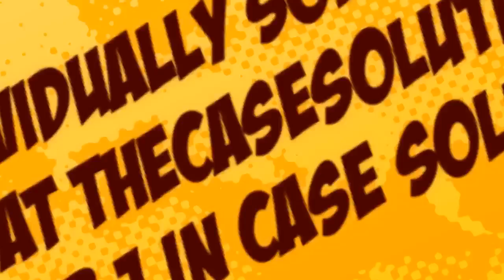1 greater than 2? Less Is More Under Volatile Exchange Rates In Global Supply Chains Case Solutions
This case is about 1 GREATER THAN 2? LESS IS MORE UNDER VOLATILE EXCHANGE RATES IN GLOBAL SUPPLY CHAINS

Get your 1 GREATER THAN 2? LESS IS MORE UNDER VOLATILE EXCHANGE RATES IN GLOBAL SUPPLY CHAINS Case Solution at The CaseSolutions.com